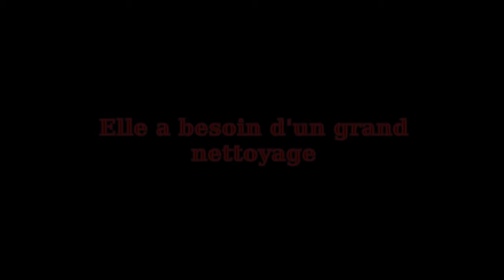Source privée La SALET à St Floret (63)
Source située dans un pâturage de vaches, qui n'est pas ouverte au public. Elle a besoin d'un désherbage.